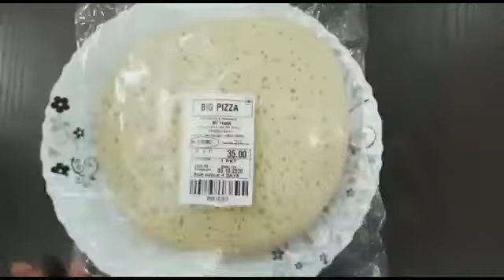Paneer Tikka pizza in telugu | pizza at home | Veg Pizza 🍕 | pizza with readymade base